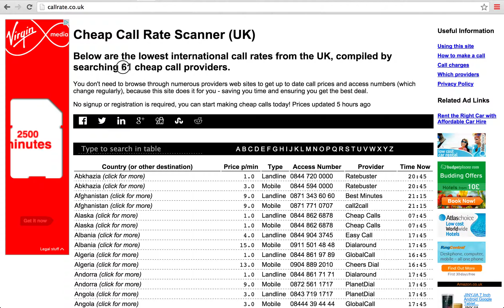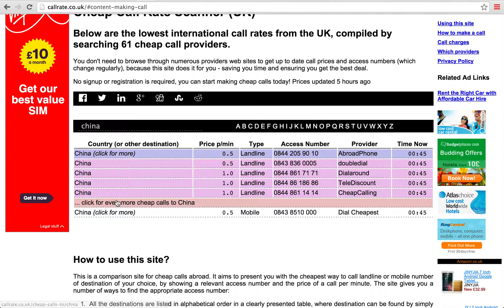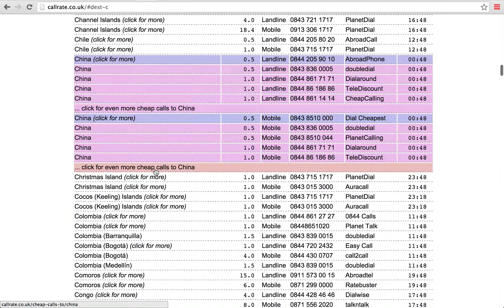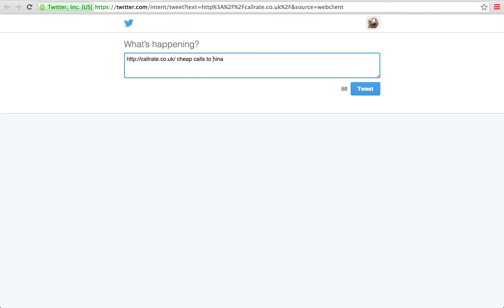How to Find and Make Cheap Calls to China using Landline Phone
The video shows different methods of how to find China among other 300 destinations and see the list of cheapest access numbers to call China using normal landline phone. You can choose a different access number to call landline or mobile phone in China.

The website compares 61 providers of cheap calls. The website also explains how to use access numbers to call abroad. No subscription needed, just pick up the phone and dial. More information is on the website. Thanks :)